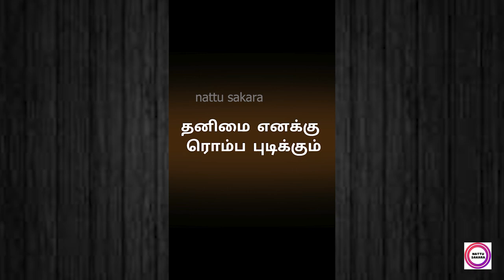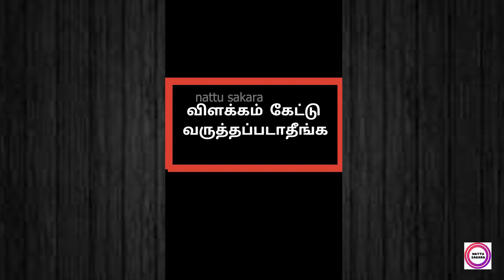விளக்கம் கேட்டு வருத்த படாதீங்க MIX கவிதை சிதறல் பாருங்க கேளுங்க nattusakara love status